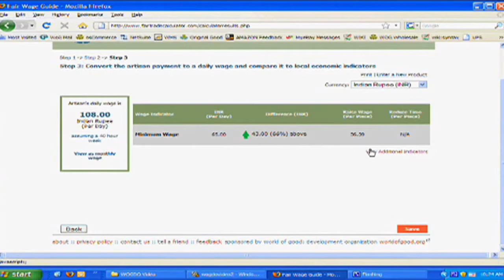The Tech Awards 2009 The Katherine M Swanson Equality Award World of Good Development Organization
2009 Equality Award Laureate
World of Good Development Organization: Fair Wage Guide Open-Source Platform
Laureate Country: United States
Project Countries: 61 countries, including Ghana, Peru, Guatemala, Bolivia, South Africa, India, Kenya, Thailand, Cambodia and Vietnam

The Fair Wage Guide Open-Source Platform, developed by World of Good Development Organization, is a free tool that calculates fair wages in the local context for artisans.

There are more than 250 million artisans living in poverty worldwide, primarily women. Because of the lack of a common fair wage methodology and artisan's relative isolation, they do not know their legal rights and have little chance to earn fair pay for their work.

The Fair Wage Guide has been adopted into the buying practices of more than 700 businesses around the world. At the click of a button, the Fair Wage Guide generates a localized price analysis of wages paid to artisans in comparison to international poverty levels. Since 2005, the wages of more than 25,000 artisans throughout the developing world have increased from 5 to 200 percent after using the Fair Wage Guide.

About The Tech Museum
The Tech Museum is a hands-on technology and science museum for people of all ages and backgrounds. The museum -- located in the Capital of Silicon Valley -- is a non-profit learning resource established to engage people in exploring and experiencing technologies affecting their lives. Through programs such as The Tech Challenge, our annual team design competition for youth, and internationally renowned programs such as The Tech Awards presented by Applied Materials, Inc., The Tech Museum celebrates the spirit of Silicon Valley by encouraging the development of innovative ideas for a more promising future.